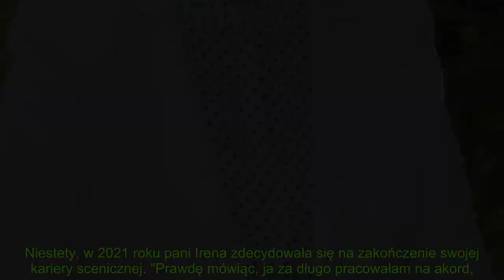Plotki o Irenie Santor okazały się prawdą. Przyjaciółka wszystko wyjawiła